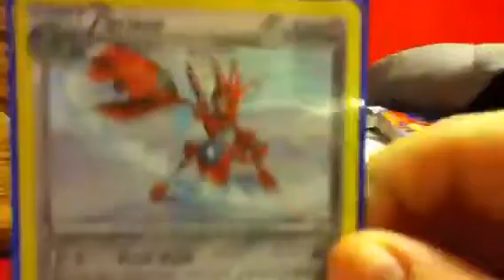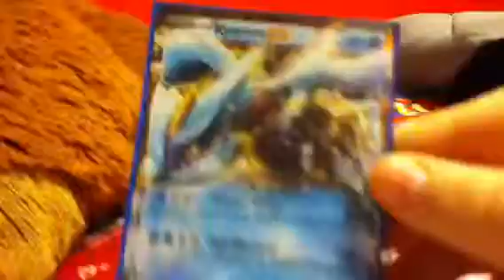Pokemon cards for trade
Hello peeps I just want to tell you that I have some cards for trade so TRADE